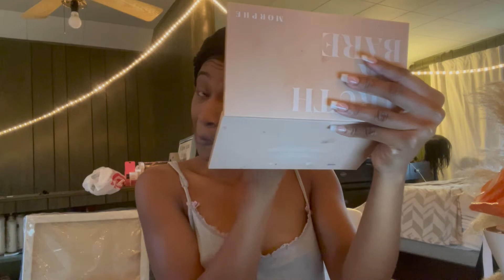Come with me to my photoshoot! ➡️